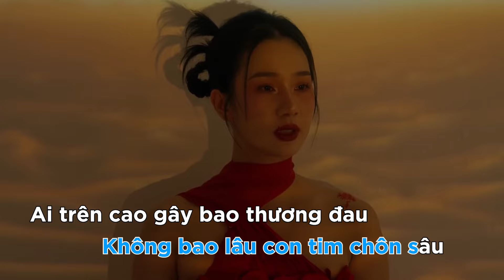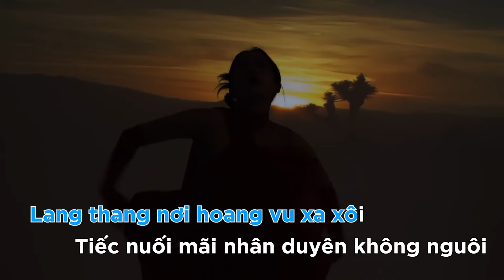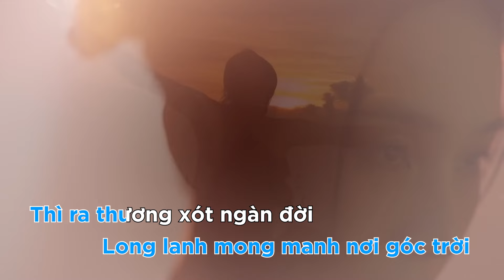[ KARAOKE ] HỒI ỨC CHÂU SA - PHẠM LỊCH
Vui lòng không sử dụng bài hát dưới bất kỳ hình thức nào khi chưa có sự đồng ý của tác giả. Nếu có bất kỳ vi phạm nào, phía Phạm Lịch xin phép đánh dấu là vi phạm bản quyền.

© Bản quyền thuộc về Phạm Lịch